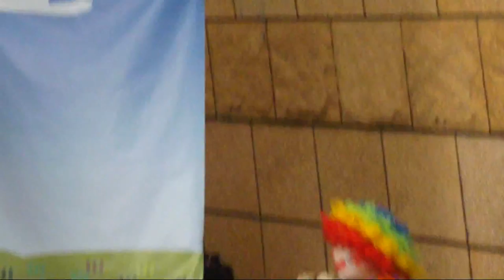【2013 Tom's World 冬の巡り】ミラマーの章～その一～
2013の歳末の前に、台湾の大ぎなるのレクリエーションの連鎖ブランド「 Tom's World」か、「醜小鴨的天空」（直譯は「醜悪なカモのヘブン」であだ）の巡演を開催された。

こちらはミラマーの第一話です。